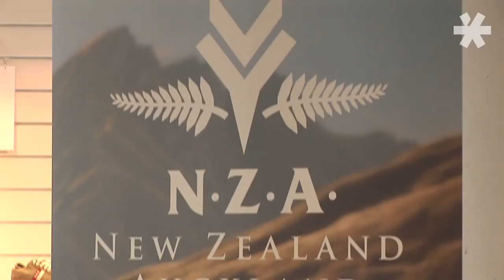Sabu Messe 08/2013 - Mittelmaß überlebt nicht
Rund 200 Mitgliedsunternehmen mit über 500 Personen besuchten die Sabu-Messe am 17. und 18. August. Damit wurde die Zielvorgabe von Ralph Hanus erreicht. Der Sabu-Geschäftsführer nutzte die Gelegenheit, um über aktuelle Branchenthemen zu informieren.

„Unsere Händler lagen nach dem Ende des 1. Halbjahres mit 1,6% im Minus. Das ist gar nicht so schlecht angesichts des Saisonverlaufs“, so Ralph Hanus. Vor allem im Juli seien die Läger weitgehend von sommerlicher Ware geräumt worden. Leider sei dies jedoch meist zu reduzierten Preisen geschehen. „Der Handel hat die Flinte zu schnell ins Korn geworfen“, ist Ralph Hanus überzeugt. „Reduzierungen belasten die Kalkulation und damit Deckungsbeitrag und Ergebnis“, warnte er.

Mit Blick auf die Saison F/S 2014 erwartet Ralph Hanus ein ähnliches Ordervolumen wie im Vorjahr. „Es ist bereits jetzt absehbar, dass die großen Marken wie Gabor oder Rieker erneut ’Bombenzahlen‘ schreiben werden.“ Zusätzlich zu diesen Lieferanten empfiehlt der Experten seinen Mitglieder jedoch die Order von kleineren, ausgefallenen Marken. „Wir müssen versuchen, uns zu differenzieren. Mittelmaß hat keine Überlebenschance.“ Umso wichtiger sei es, Messen zu Informationszwecken zu nutzen. Daher begrüßt der Sabu-Geschäftsführer die Entscheidung zur Vorverlegung der GDS. „Den Beschaffungsmarkt zu kennen, ist das A und O. Nur noch über SOCs zu arbeiten, ist mir zu wenig.“ Auch im Sommer 2014 wird die Sabu-Messe Mitte August stattfinden, denn „dieser Termin ist genau richtig.“

Eine ausführliche Berichterstattung über die Sabu-Messe lesen Sie in schuhkurier Ausgabe 34/2013.

Autor: Helge Neumann